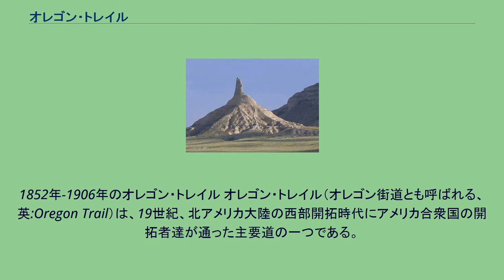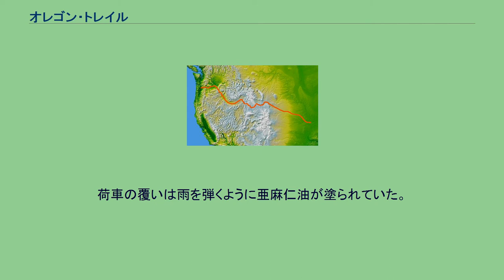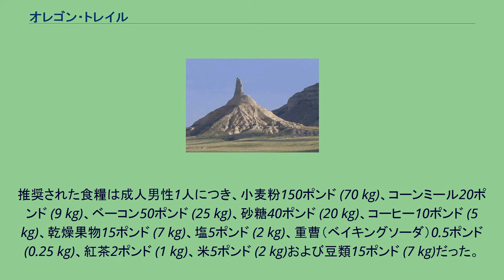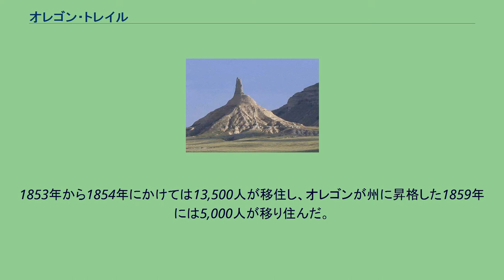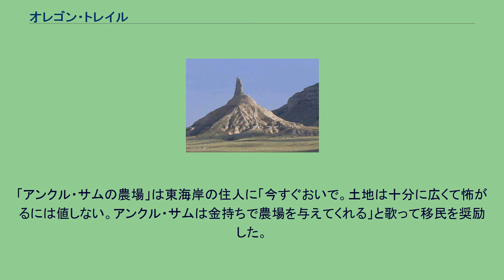オレゴン・トレイル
1852年-1906年のオレゴン・トレイル オレゴン・トレイル（オレゴン街道とも呼ばれる、英:Oregon Trail）は、19世紀、北アメリカ大陸の西部開拓時代にアメリカ合衆国の開拓者達が通った主要道の一つである。
オレゴン・トレイルはマニフェスト・デスティニー、すなわちアメリカ合衆国を大西洋から太平洋まで拡げるという文化的目標の達成に貢献した。
幌馬車で大陸の半分にあたる2,170マイル (3,500 km)を5,6ヶ月かけて旅した道程は、後にミズーリ州、カンザス州、ネブラスカ州、ワイオミング州、アイダホ州およびオレゴン州となった6州にまたがっていた。
1841年から1869年の間、オレゴン・トレイルは現在のアメリカ合衆国となった太平洋岸北西部に移住する開拓者に使われた。
1869年に大陸横断鉄道が開通すると、この道を長距離で旅する人は減少し、徐々に鉄道に置き換わっていった。
旅の光景 現在のアメリカ合衆国を横切る最初の陸路は1804年から1805年にかけて行われたルイス・クラーク探検隊のとった経路だった。
探検隊は西海岸に至る実際的な経路を発見したと信じた。
しかし、ロロ・パスと呼ばれるロッキー山脈を抜ける経路は幌馬車が通るには難しすぎるということが分かってきた。
1810年、ジョン・ジェイコブ・アスターがアスター遠征隊（アストリアンとも）を起こし、アストリア砦のあるコロンビア川河口に毛皮の交易所を作るために陸路の物資供給経路を見つけようとした。
アスターの同行者の大半やそのスタッフ全員は元ノースウエスト会社（ノーウエスターとしても知られている）の雇員であった。
この地を領土としていたインディアン部族のブラックフット族の攻撃を恐れた遠征隊はルイス・クラーク遠征隊の経路よりも南の峠を選び、現在のサウスダコタ州からワイオミング州に入りスネーク川を下ってコロンビア川に入った。
遠征隊のメンバーでノーウエスターの共同経営者でもあったロバート・スチュアート達は、帰路東方に向かった。
遠征隊は途次、峠道サウス・パスを見つけた。
これは広くて高度の低い峠で、ワイオミングでロッキー山脈を抜けるものである。
遠征隊はプラット川を通って旅を続けた。
この経路は幌馬車でも通れることがわかった。
スチュアートの日記にはその細部まで行き届いた描写がある。
遠征隊が帰路につく前、アメリカ毛皮会社のスタッフがイギリスのノースウエスト会社のスタッフに砦を売った。
ノースウエスト会社のスタッフは米英戦争の時にスネーク川経由でその交易所を運営した。
アストリア砦は米英戦争の終戦でアメリカ合衆国に返還された。
しかし、イギリスのハドソン湾会社がこの地域の毛皮交易を管理するためにやって来て、特に1821年のノースウエスト会社との合併後は管理を強めた。
しかし、西部の開拓は直ぐには始まらなかった。
1806年のゼブロン・パイク中尉や1819年のスティーブン・ロング少佐による遠征隊の報告書では、グレートプレーンズ（大平原）を「人間が住むには適していない」とし、「大アメリカ砂漠」とも表現していた。
この記述は主に木材や地表水が比較的見られなかったことに基づいていた。
砂の多い荒地のイメージが「砂漠」という言葉で増幅され、バッファローの大きな群れに関する多くの報告書では和らげられた。
オガララ帯水層が発見されて灌漑に使われ、鉄道が遠隔地の市場まで農業生産物を運び、木材を運んで来るようになって初めて開拓が進み始めた。
この間、グレートプレーンズは大方の開拓者達の興味を惹かないままであり、特にオレゴンの肥沃な台地、大きな川および海港と比較したときはそうだった。
オレゴン・トレイルの経路は1823年には既にフランス系カナダ人の毛皮交易業者や探検家によって調査が進み始めた。
この道は1830年代には毛皮交易業者、伝道者、軍隊の遠征軍などに頻繁に使われるようになった。
それと同時に個人の小さな集団や時には家族が道を辿り始め、ワシントン州のバンクーバー砦まで辿り着いた者もいた。
1839年5月1日、イリノイ州ピオリアの人々がアメリカ合衆国のためにオレゴン・カントリーに殖民として入り、またそこで活動するイギリスの毛皮交易...